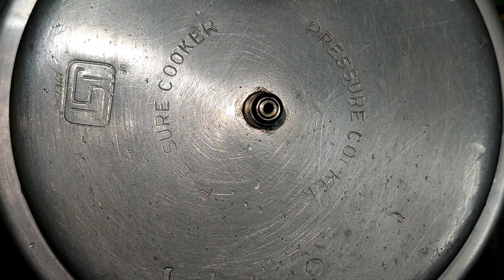green peas potato gravy | side dish for chapathi | spicy peas potato curry@idhuadhithveedu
In this video I am going to show how to make green peas potato gravy .let's enjoy the flavours of happiness.